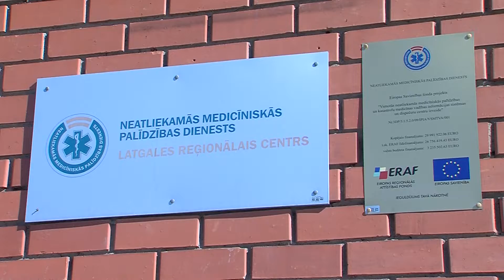NMPD jauna brigāde Daugavpilī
No pirmā aprīļa Daugavpilī izveidota un turpmāk strādās jauna Neatliekamās medicīniskās palīdzības dienesta ārsta – speciālista brigāde, nepieciešamības gadījumā, dosies palīgā mediķiem, kuri jau strādā izsaukumā, situācijās, kad vajadzīgs medicīniskais un taktiskais atbalsts smagu pacientu aprūpē vai sarežģītos klīniskos gadījumos. Atšķirībā no ierastajām brigādēm, kuras dodas izsaukumos ar lielajiem operatīvajiem transportlīdzekļiem, šī brigāde pārvietosies ar speciāli aprīkotu vieglo automašīnu. Šādu brigādi pacients izsaukt nevar. Notikumā vietā tā ieradīsies tikai tad, ja tās palīdzība būs nepieciešama citai brigādei.